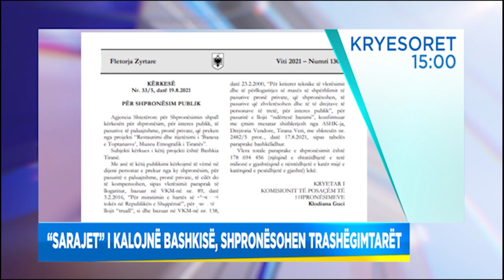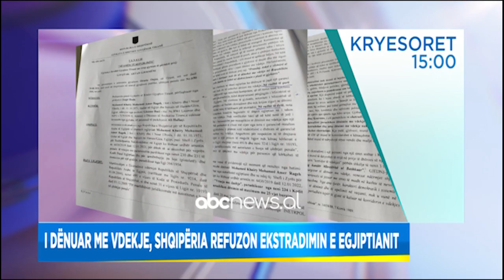Titujt kryesore, edicioni i lajmeve, ora 15:00, 20 Gusht 2021 | ABC News Albania